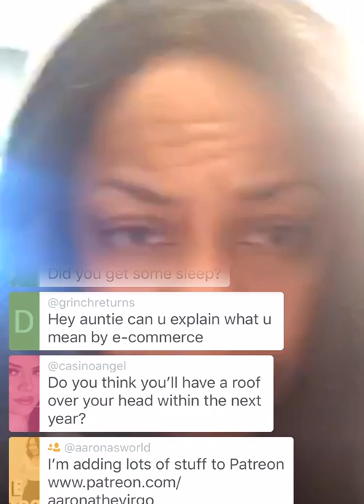Aarona Lopez in her office working 😆